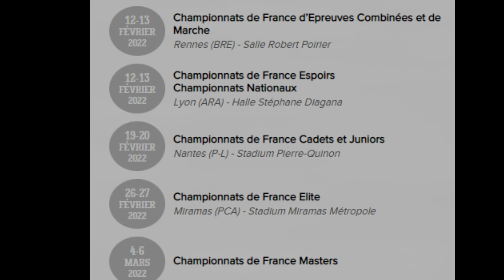Saison Hivernale 21/22 - Les Dates - Ile de France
A vos agendas !
Oubli !!!  5-6 Février 2022    Championnat LIFA IDF Cadets/Juniors CDFAS
A bientôt sur les pistes - TDV ATHLE.